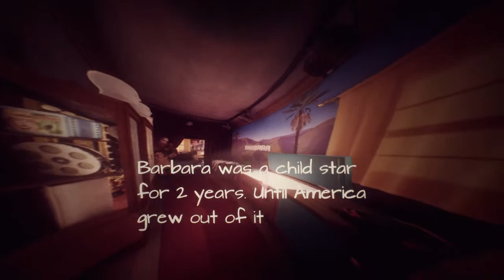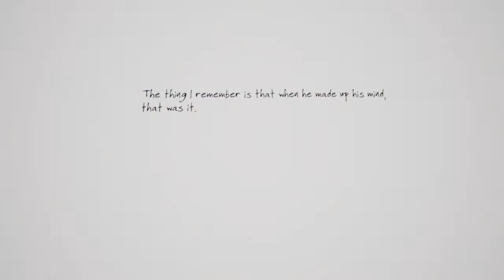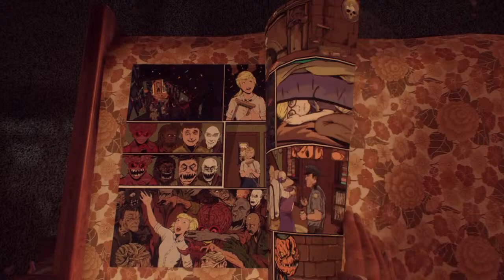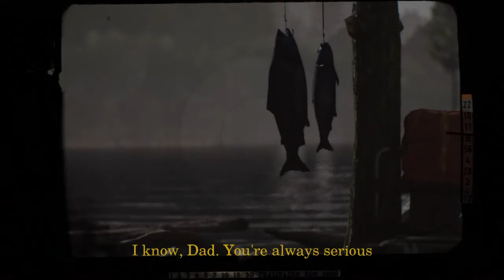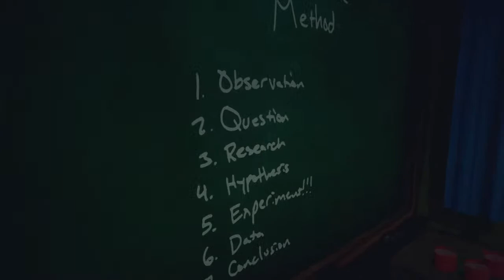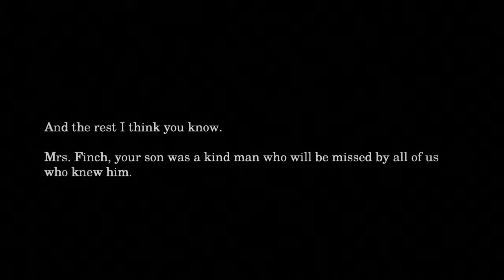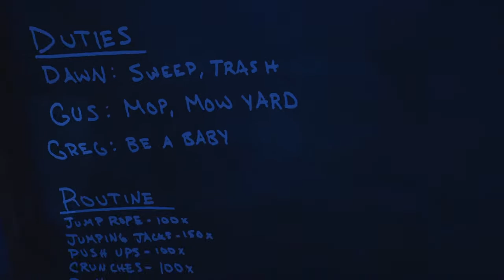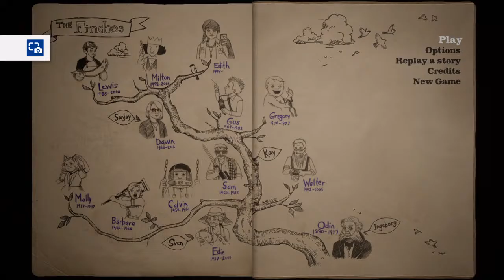What Remains of Edith Finch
Play as if it's your last